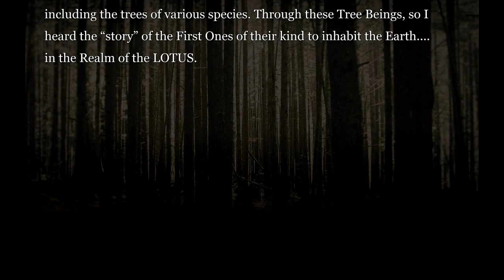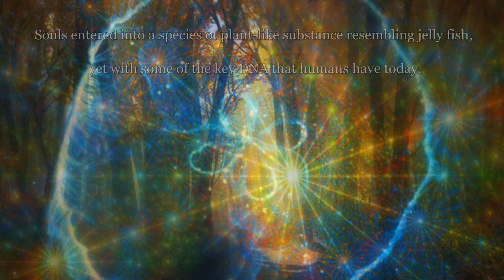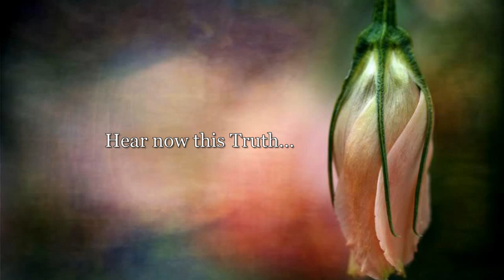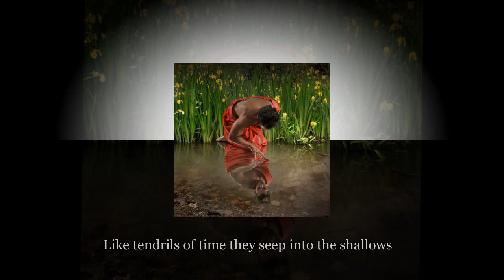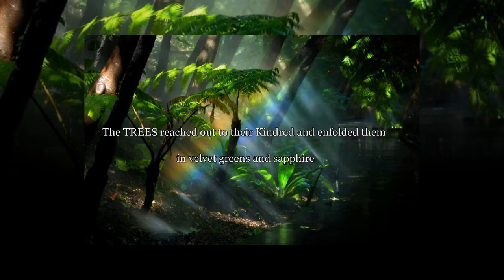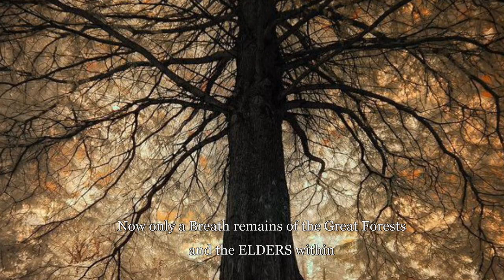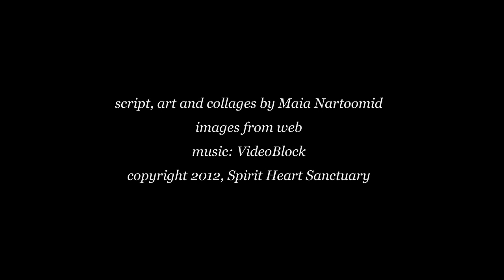Truth of Trees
A Thothic transmission and video I made some years ago. I decided to upload it to Blue Star Rising, as a companion to my recent video - The Dominion. They can also be found in the playlist - Mystical Kingdom of Plants:

My Ascension Art is available as digital download high quality for printing. Go to ABOUT MAIA page on the New Earth Star website for info and link to Gallery:

Ascension Art for Digital Download

(Scroll down page)

BOOKS

Blue Star Love

Isis Sacred Key Teachings (co-authored with Antoinette Strauja & Vera Lauren

Maia’s Authorized Biography by Vera Lauren